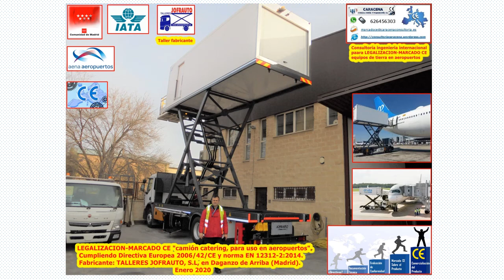LEGALIZACION--MARCADO CE “CAMIÓN CATERING”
Legalización-Marcado CE “camión catering, para uso en aeropuertos,”. Cumpliendo Directiva  Europea 2006/42/CE y Norma UNE EN 12312-2:2014. Fabricante: TALLERES JOFRAUTO, S.L, en Daganzo de Arriba (Madrid)

Consultoría ingeniería internacional para LEGALIZACIÓN-MARCADO CE equipos de tierra en aeropuertos